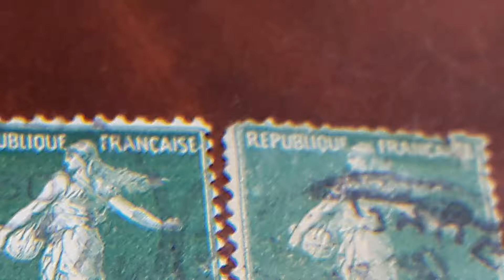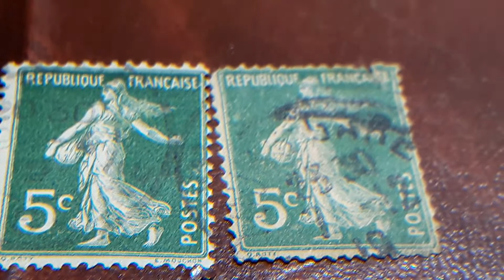Sellos REPÚBLIQUE FRACAISE 5C 1921 APROXIMADAMENTE FRANCIA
sellos de FRANCIA